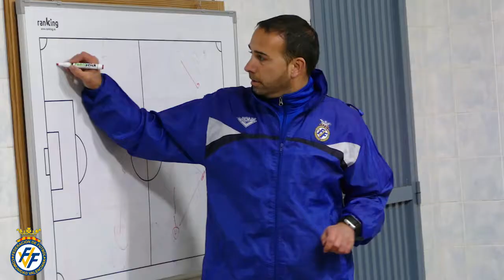Previo Segunda Fase Campeonato de España Femenino Sub 18